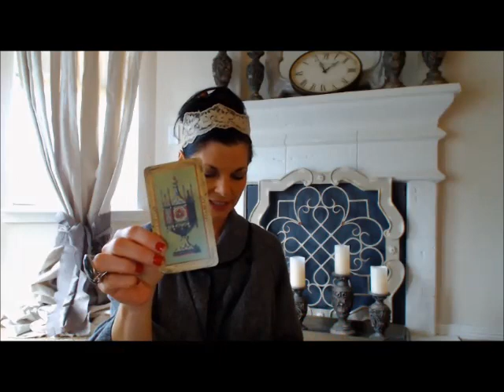PISCES OCTOBER 2015 TAROT READING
VENICE ITALY TAROT